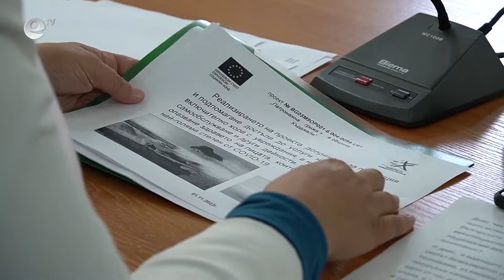Над 500 души в община Кърджали са получили социална, медицинска и психологическа помощ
Над 500 души в община Кърджали са получили социална, медицинска и психологическа помощ. Инициативата е осъществена по проект за „Патронажна грижа“.